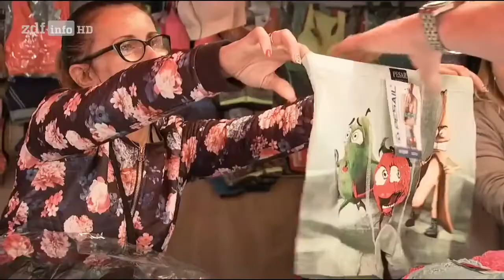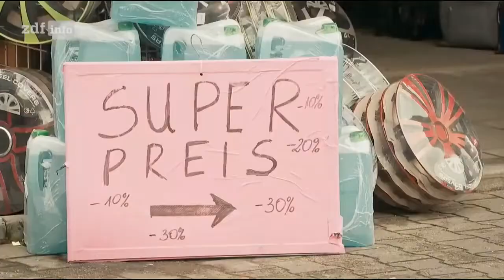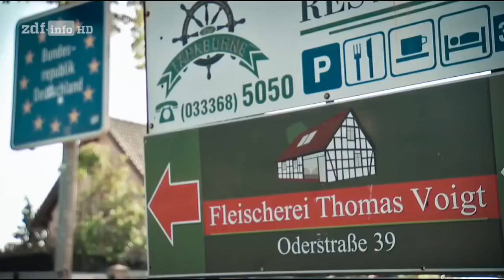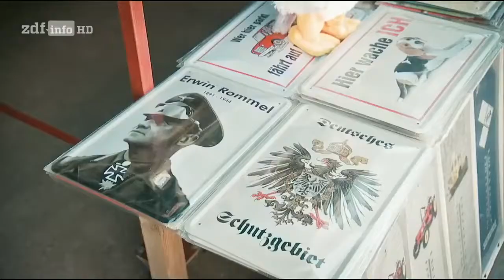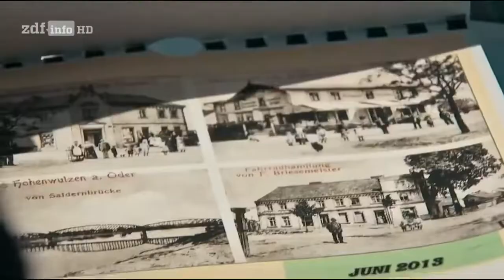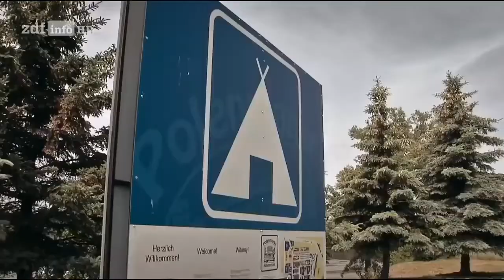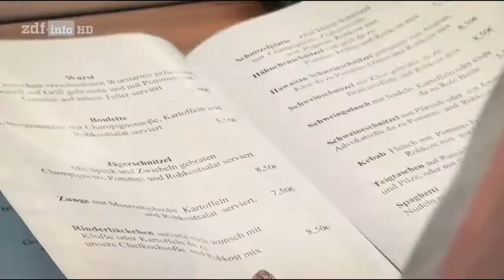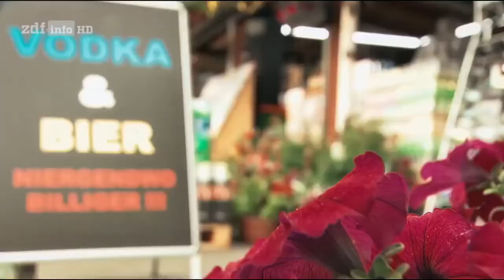Doku - Illegale Märkte in Polen | Deutsch HD